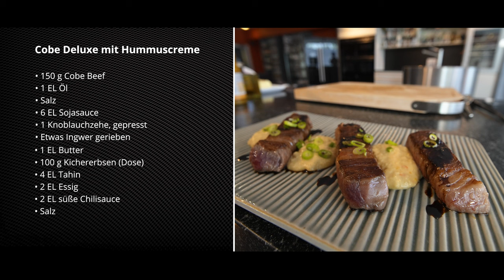Cobe Deluxe mit Hummuscreme | ⚡ HENZES BLITZREZEPTE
Cobe Deluxe mit Hummuscreme.

Christian